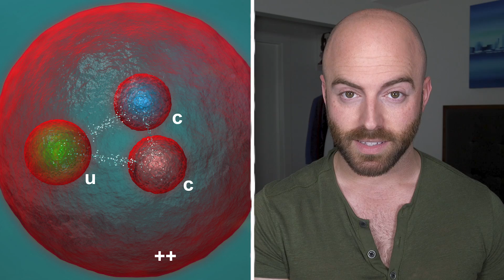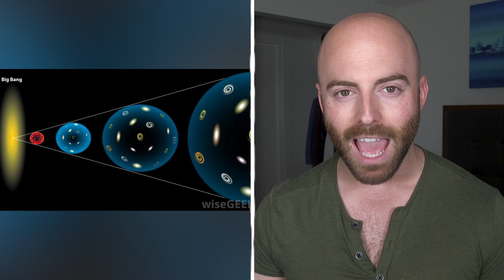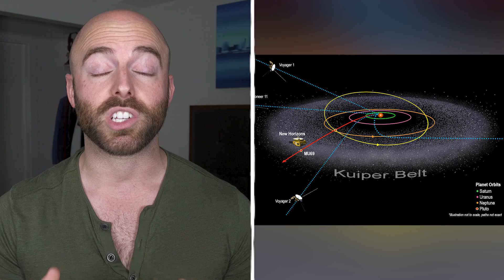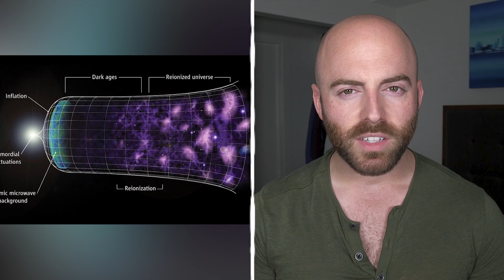10 Mysterious Space Anomalies We Can't Explain